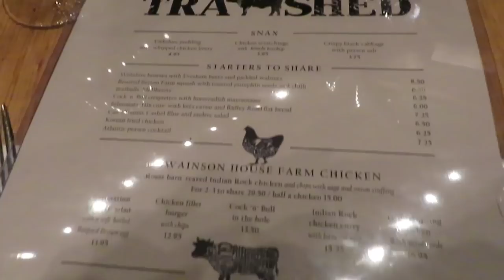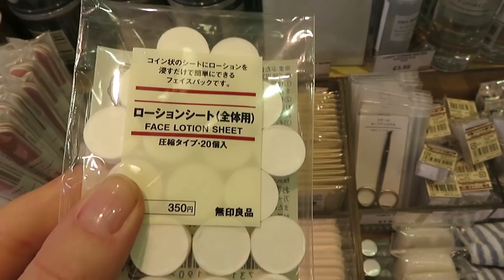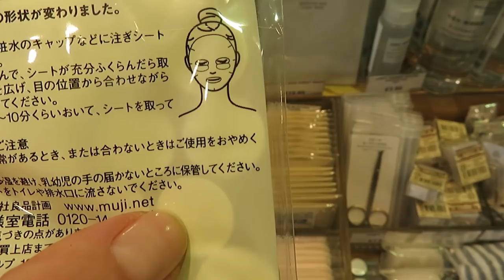Weekvlog #65 - Londen baby!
Dit weekend ging ik met een vriendinnetje op bezoek bij een ander vriendinnetje in Londen! Ondanks dat ik de dagen ervoor ziek was sleepte ik mezelf met mijn koffer naar het vliegveld en het werd uiteindelijk gelukkig een ontzettend leuk weekend!

Liefs,
Carien